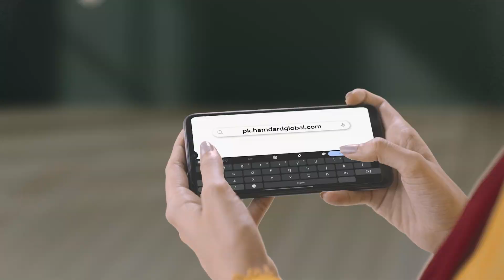Hamdard Products – Ab ghar baithay order karo!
Discover the perfect blend of ease and excitement! Now, you can effortlessly order the complete range of Hamdard products through our website. Your wellness journey is just a click away!